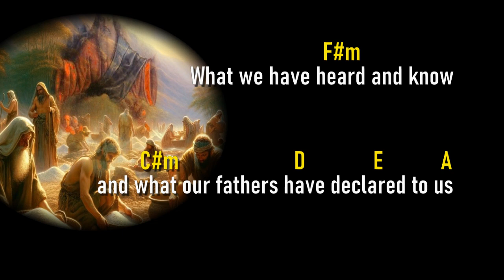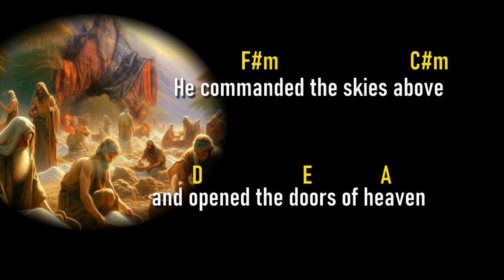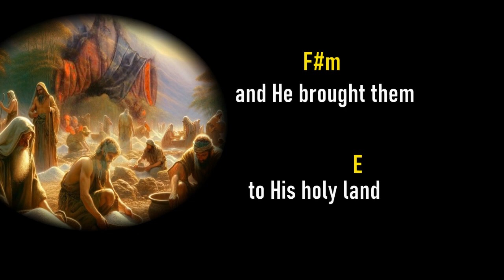THE LORD GAVE THEM BREAD FROM HEAVEN. Resp Psalm Aug 4, 2024. Manny Lapingcao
Manny Lapingcao's original tune for the responsorial psalm on Sunday Aug 4, 2024. THE LORD GAVE THEM  BREAD FROM HEAVEN. with lyrics and chords for you to follow and learn. God bless us all.